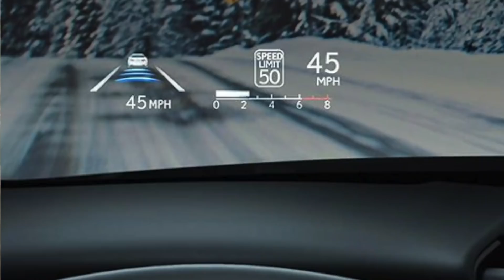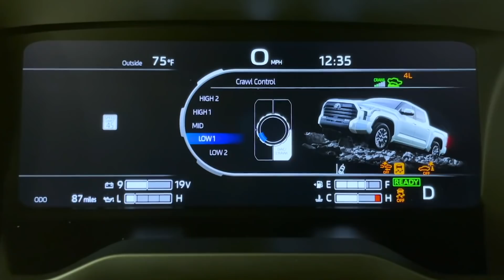ENGINEER EXPLAINS WHY STILL BUYING 2022 TOYOTA TUNDRA DESPITE PRICE INCREASE - Plus Bonus Content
Automotive Engineer and MIT Grad David Koichi Chao explains why he is still buying the all-new 2022 Toyota Tundra even though there has been a significant price increase.  In fact, David's 2022 Tundra Platinum is already on its way to the dealership and so David will be driving it as an owner by the end of December.  David explains what he means by "equipment adjusted pricing" and shows why the increased price is justified.  Also, please watch until the end as there is a bonus content about the mechanicals of the Tundra straight from Toyota.